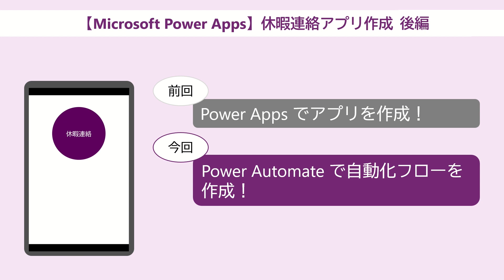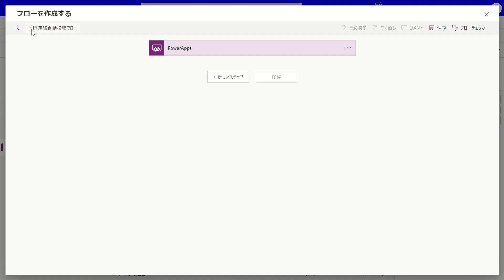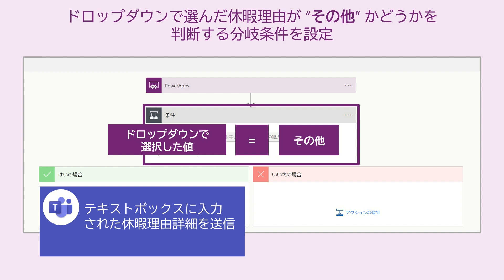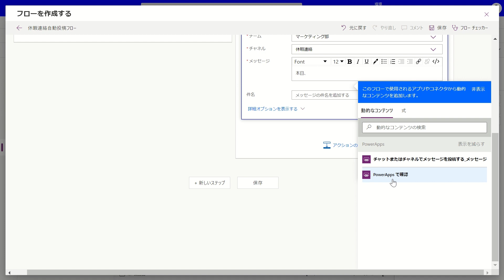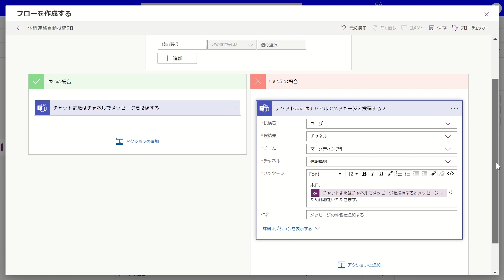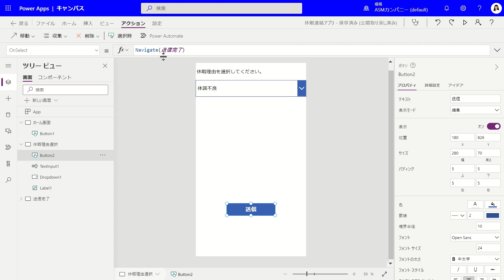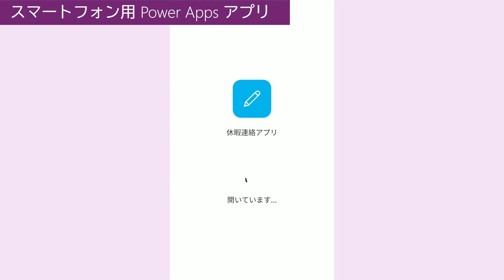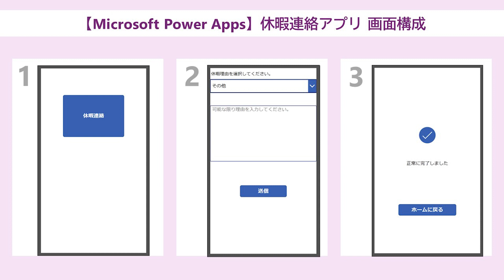【Microsoft Power Apps】休暇連絡アプリ作成 後編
今回は、Microsoft Power Apps で休暇連絡アプリを作成します。
本動画では、前編の動画で作成した休暇連絡アプリと連携させる Power Automate フローを作成します。

00:28 フロー説明
00:49 フロー作成
07:33 アプリにフローを連携する
08:51 アプリ完成
09:59 まとめ

▼関連サイト
アプリの作成方法

▼関連動画
【Microsoft Power Apps】休暇連絡アプリ作成 前編